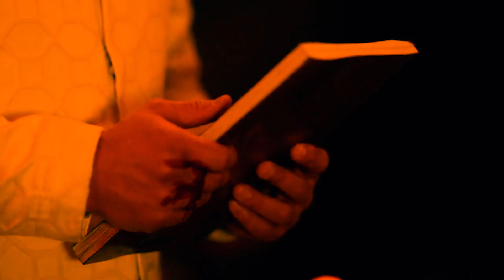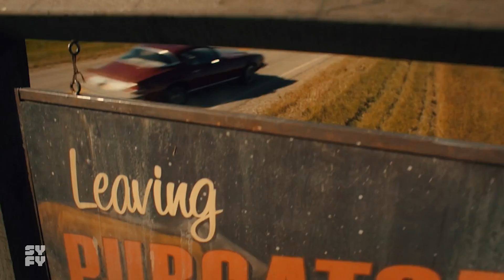How to End a TV Series: Wynonna Earp vs The 100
In this video, we examine the endings of Wynnona Earp and The 100 and discuss the problems with modern entertainment media's idea of "subverting expectations".